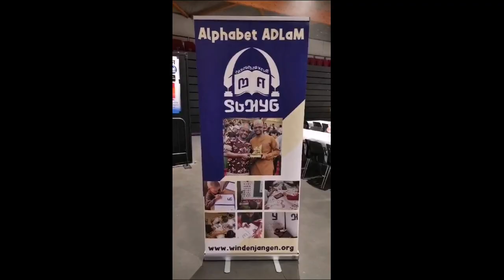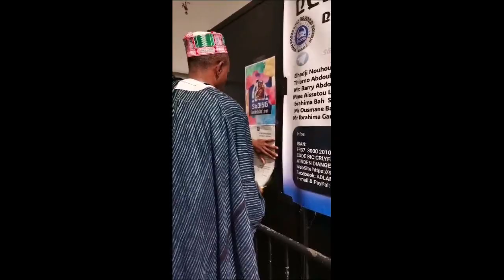AISSATOU LILI NENE FOUTA